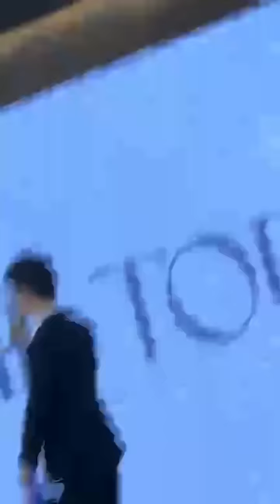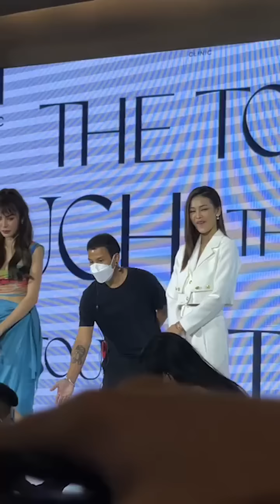TheTouchBKKxENGLOT ห้างแตก/ใครเขิน